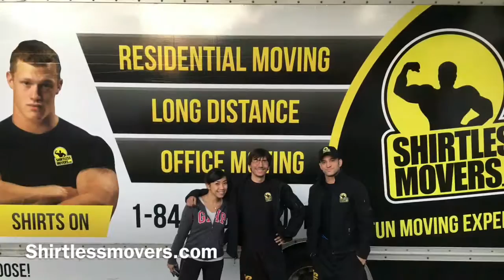Elk River Moving Company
Hire the best moving company in elk river Minnesota! Here are some images of our services.